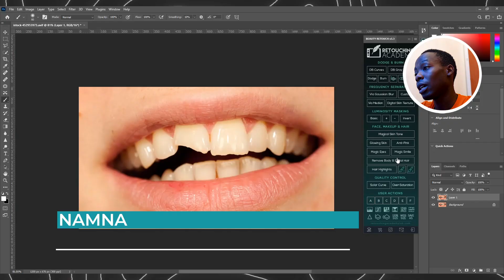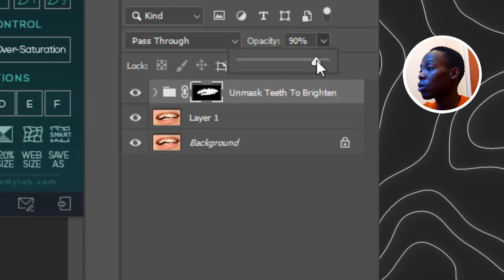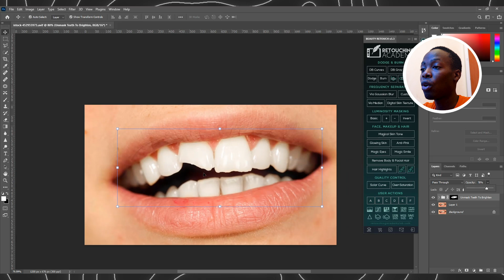Namna Ya Ku Retouch Meno Kutumia Retouch Academy(Photoshop)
Hellow fam katika tutorial ya leo nitawafundisha namna ya kusafisha meno kwa kutumia retouch academy ndani ya adobe photoshop so stick mpaka mwisho wa video kupata elimu hii